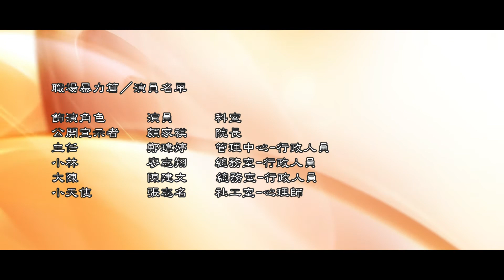職場暴力 微電影 職場的生存之道 20170629